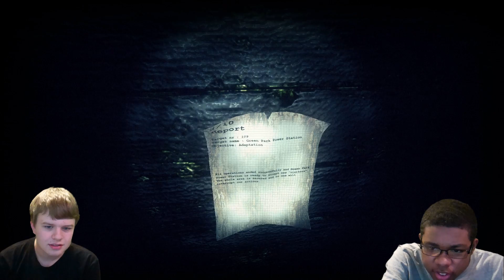Haunt " Go away nothing to see here " Ep. 1 1080p Facecam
We play Haunt the real slander game. Which is a new high quality version of the original slender game.

"The game has a different, but realistic tone to it, it shows the true element of horror through different ways, but still keeps it original... a part of the slender atmosphere that was induced in the old classic version well known for its persistent atmosphere.
The incredible new twist to the game was induced by a bunch of horror fans that established a next-gen slander game in their own spare time. Brilliant. " (wollro, gamespot.com)